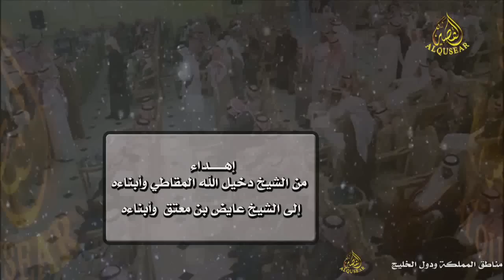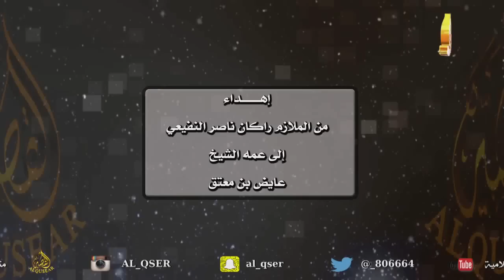الشيخ عايض بن معتق بن خزام النفيعي وإخوانه وأبنائهم بمناسبة الشاب عبد الله عايض النفيعي